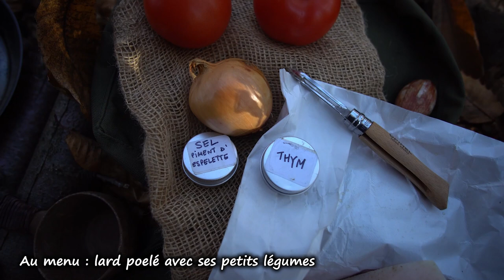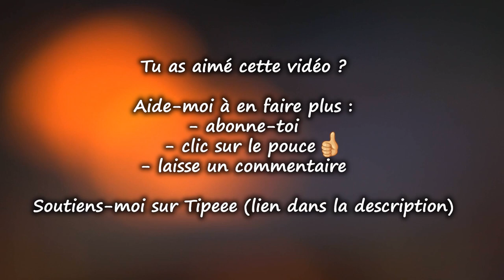3 jours de vie en forêt (bivouac en hamac, bonne bouffe, poêle à bois ultralight, spoon carving)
Octobre sur une colline du Voironnais, pas loin du Parc de Chartreuse 🌲
Avec l'accord du propriétaire, je passe 3 jours sur une parcelle de forêt privée composée de châtaigniers, de chênes et de merisiers.

Ces quelques jours de rusticité dans un bois situé loin du bruit de la ville et proche de plusieurs fermes (on entend des animaux par moment, dont un âne) et maisons (avec un magnifique son de souffleur à feuilles au début hahaha) ont été une belle occasion de m'évader, puis de passer quelques heures avec le propriétaire juste avant de repartir pour rentrer chez moi.
Ce fut l'occasion pour moi de partager un repas simple (riz, lentilles et lard) et un bon café bien chaud.

J'en ai profité pour refaire une cuillère en bois de châtaignier, puisque la précédente avait fini en miettes dans un énorme goulash que mes potes avaient cuisiné pour le jour de l'An.
Cette fois, j'ai fait bouillir la cuillère avec du sel pour resserrer les fibres, mais c'est pas indispensable avec le bois de châtaignier, en fait c'est utile avec peu d'essences d'après mes recherches.

Ce qui est sûr, c'est que ça a fait ressortir le joli veinage du bois ainsi qu'une odeur fort appréciable.

Suivez mon actu sur Facebook et mes dernières photos et articles sur Instagram

Je suis assez fier de cette vidéo, puisqu'elle m'a donné beaucoup de fil à retordre.

A commencer par le montage et le rendu. Le logiciel payant que j'utilise (Adobe Premiere Pro) est très gourmand en ressources. Malgré l'utilisation de doublures allégées (appelées "proxy"), le rendu peut être vraiment très long, pour finalement aboutir sur une erreur et donc rien du tout.
C'est grâce à vous ma communauté, que j'ai trouvé une solution : couper ces 45 minutes en 4 parties, faire un rendu pour chaque partie, puis tout assembler.
Ça n'a pas été facile, ni rapide, mais grâce à vous j'y suis arrivé.

Merci en particulier à Tom ! Merci mec !

Quelques mots à propos du matériel que j'utilise dans cette vidéo.
Vous retrouverez la liste complète de ce matériel dans la description de la vidéo précédente (lien ) qui est la version courte de cette vidéo.